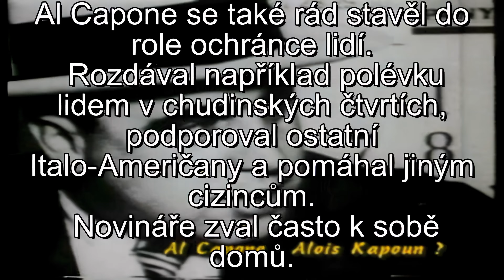Al Capone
Al Capone se narodil 17. ledna 1899 v Brooklynu, New York. Zemřel 25. ledna 1947 na komplikace spojené s předchozím syfilisem. Během prohibice (1920–1933), kdy byla v USA zakázána výroba, distribuce a prodej alkoholu, Capone využil příležitosti k budování obrovského podsvětí obchodu s alkoholem.
Capone byl členem chicagského gangu a stal se jedním z nejmocnějších gangsterů své doby. Jeho organizace byla známá svou brutalitou a kontrolovala široké spektrum nelegálních aktivit, včetně prostituce, hazardu a pašování alkoholu.
Jedním z nejznámějších zločinů spojených s Caponem byl Valentinský masakr v roce 1929, při kterém bylo sedm členů konkurenčního gangu zavražděno v chicagském garáži.
Capone byl zatčen za daňové úniky v roce 1931. Byl odsouzen a poslán do vězení na ostrov Alcatraz, kde strávil téměř osm let. Během věznění se Capone stal jednou z nejznámějších postav Alcatrazu. Trpěl však vážnými zdravotními problémy, zejména syfilisem, který měl vliv na jeho psychický a fyzický stav.
Po propuštění z vězení v roce 1939 žil Capone v relativní anonymitě a zemřel v roce 1947.